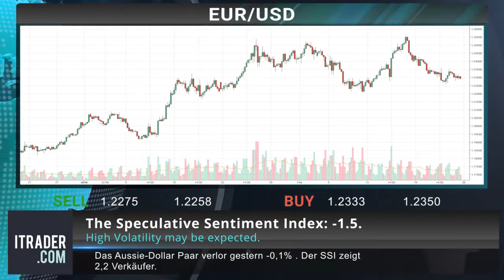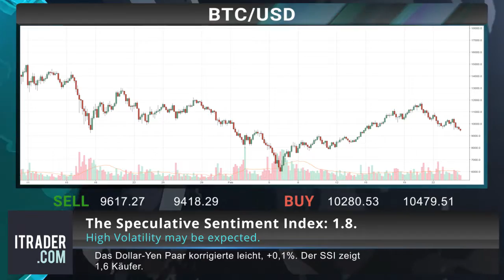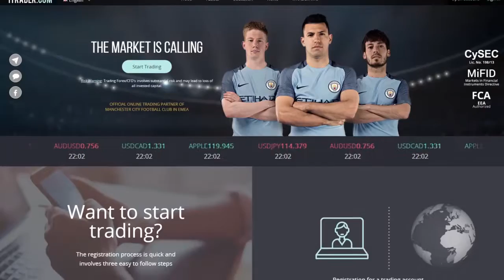ITRADER.COM - Täglicher Marktbericht -26-02-18